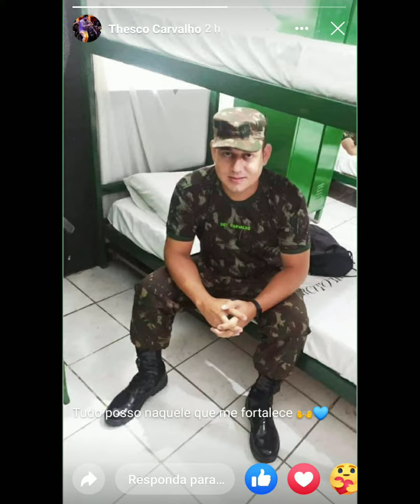Softly, As in a Morning Sunrise